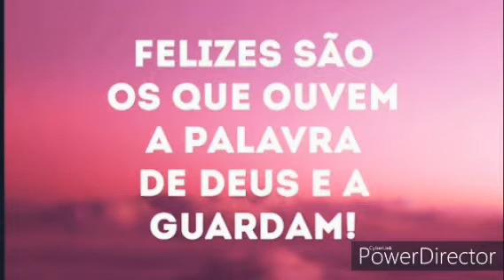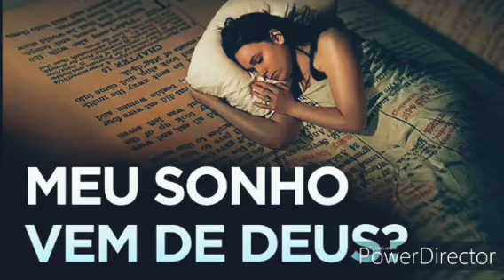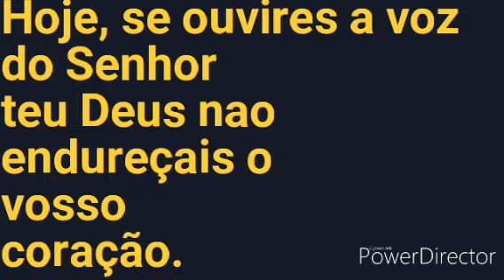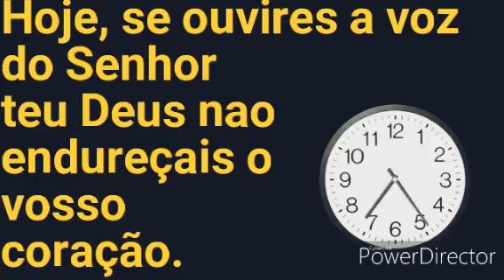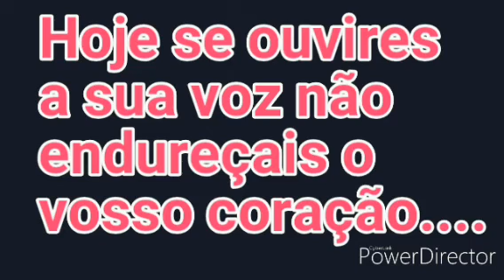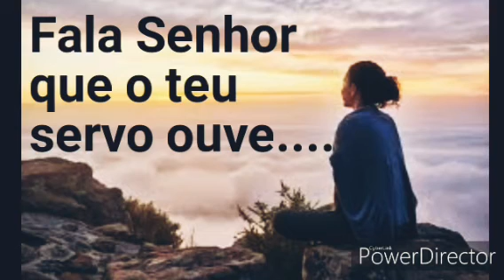TESTEMUNHO-SONHOS DE RENATA SOUSA